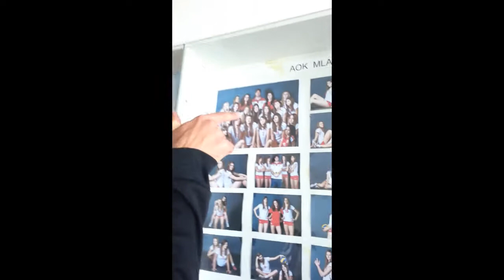Azerbaijan National Team Volleyball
Team in Zagreb =) video by Emin (libero)